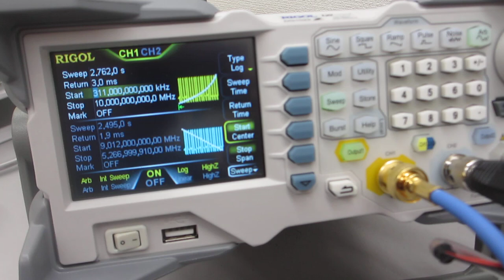超音波プローブの表面弾性波を利用した、超音波制御実験（超音波システム研究所）